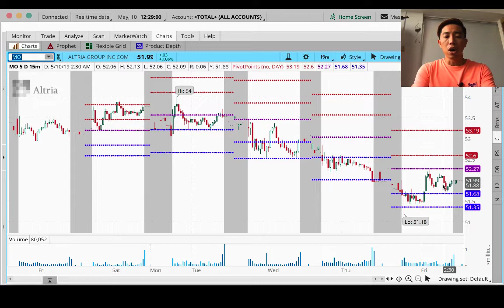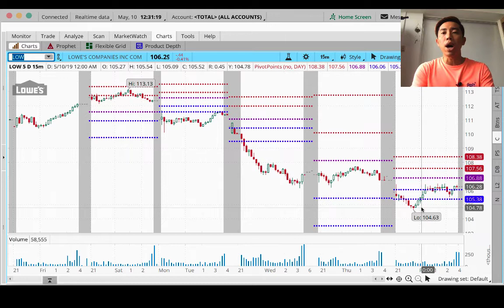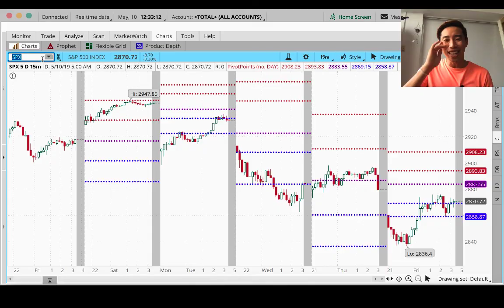IMPossible Investor Daily US Market Updates - Terence Tan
The markets are in a rut for this week!

Are you crippling with fear and deciding to enter into the markets to make some money?

Or are you truly seizing up the "flash sale" event the market is putting out there for the prepared investors to take advantage of?

Truth is...you need to know what you are doing, where your risk lies before you go ahead and make any decision to get into the markets.

In IMP, our IMPossible Investors are clear of all the possible outcomes before submitting the "SELL" order for any options they are going to place in the markets.

The good, the average will result in the profitable outcome we seek.

The not so good will still get us that profiting outcome thus leaving only the "totally bad" outcome that needs out unique IMP repair strategy to turn that bad situation into a profitable outcome.

So when you know that the only risk you face now is bankruptcy risk on the company/stock you are selling options on, then would you be able to easily identify companies that do not/will not have that chance of going bankrupt then?

Now surely that is a much easier task then predicting which stocks are about to see their stock prices flying higher today!

Enjoy the market update!